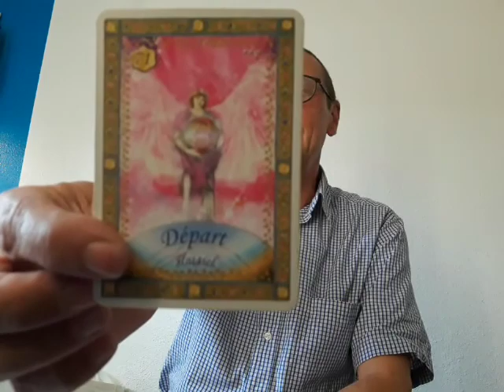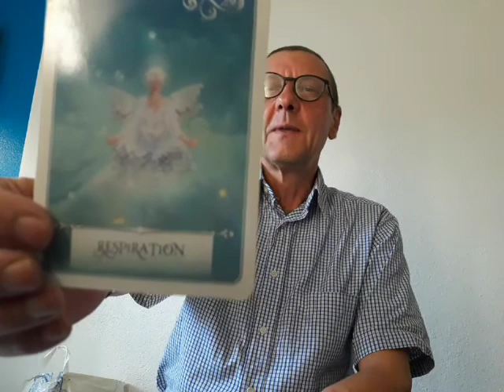Message about the events - Angels Tarot (10/13/20) - Oracles and Song 🕊